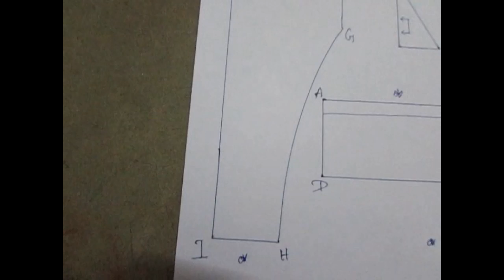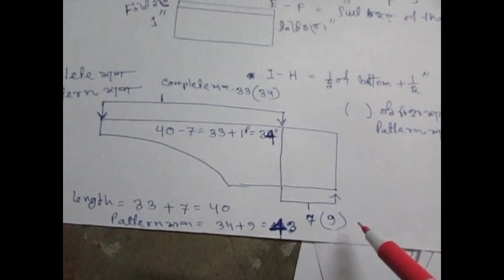Patiala or Salwar hide fomula part 1 of 2